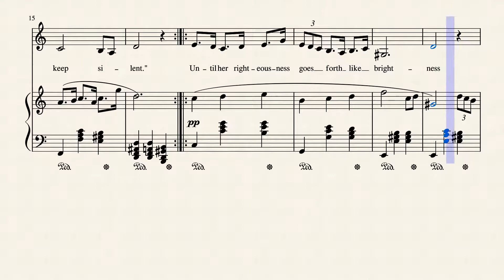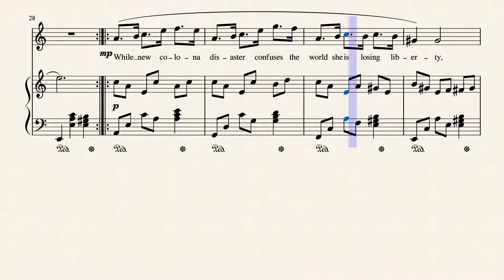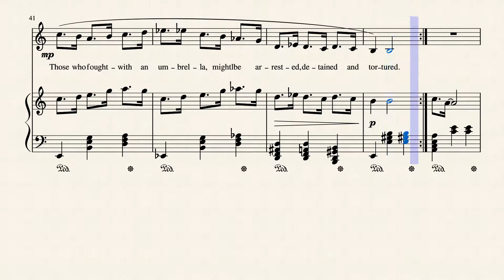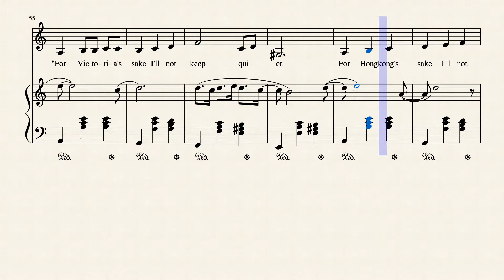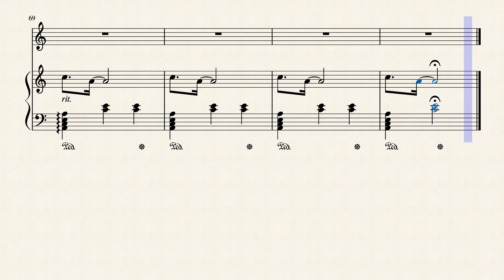Oh Hongkong(嗚呼香港)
"Oh Hongkong" is my original song.